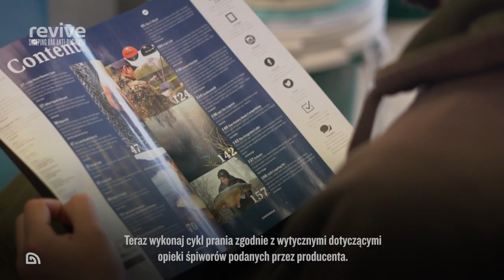Trakker Products Revive Anti Bac Sleeping Bag Wash - PL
Specjalnie opracowany środek czyszczący do technicznych śpiworów. pH neutralne

CECHY PRODUKTU
pH neutralne
Idealny do wszystkich śpiworów
Łatwy w płukaniu
Dodano kontrolę anty-bac i zapachu

SPECYFIKACJA TECHNICZNA
Zawiera:
Anionowe środki powierzchniowo czynne 1-5%, sulfonian naftalenowy, dokus sodowy powyżej 1%,